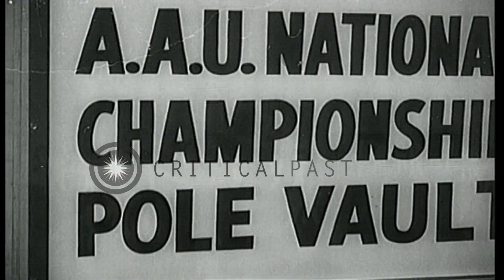AAU or Amateur Athletic Union Games in New York. HD Stock Footage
AAU or Amateur Athletic Union Games in New York.

View of audience watching A.A.U. Games in New York. Athletes racing on a running track. Athletes jumping over horizontal bars. Crowd clapping and cheering. Russian athlete Igor Ter-Ovanesyan sets an indoor mark in the broad jump with a leap of 26 feet, 6.5 inches. Next view is of, athletes on mile run. Jim Beatty wins mile run with 3 minutes and 59 seconds of time. Location: New York United States. Date: February 25, 1963.

57,000+ broadcast-quality historic clips for immediate download.